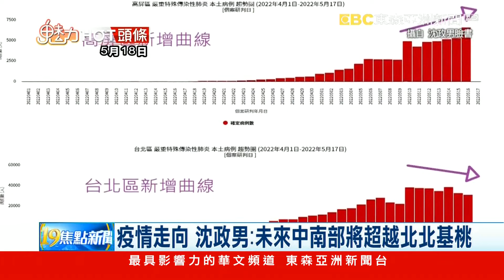專家：中南將超越北北基桃 陳其邁推「一站式」因應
連續六天確診案例都維持在六萬多例，但是北北基桃的確診數有稍微下降，反倒是中南部持續增加中，有醫師點出再過不久中南部可能就會超過。對此，高雄市長陳其邁似乎看到問題，擔心醫院量能被壓縮，成立全台首創的一站式服務，只要年長者、居家隔離、自主防疫等人快篩陽性，可以到相關的診所看診，評估之後沒問題可立即開藥，預防重症。

▲ 鎖定【東森亞洲新聞】 周一至週五18:00 ~ 20:00